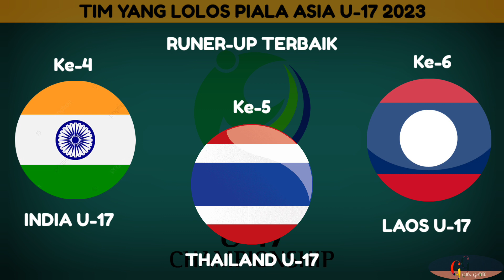Daftar Tim Lolos Piala Asia U-17 2023 || Juara Grub Dan Runer-Up Terbaik Piala Asia U-17 2023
Daftar Tim Yang Lolos Ke Putaran Final Piala Asia U-17 2023 || Juara Grub Dan Runer-Up Terbaik Piala Asia U-17 2023

Kali ini saya akan membagikan Video tentang Daftar Tim Yang Lolos Ke Putaran Final Piala Asia U-17 2023 || Juara Grub Dan Runer-Up Terbaik Piala Asia U-17 2023

Album: Auditory Music Vol. 3
KineMaster Music Collection Genre: Rock
Style: Uplifting
Instruments: E Guitar, Synth, Bass, Drums
BPM: 150
Length: 2:11

PialaAsiaU-17
TimnasIndonesiaU-17
KualifikasiPialaAsiaU-172023
TimnasMalaysiaU-17
TimnasIndonesiaU-17
Runer-UpTerbaik